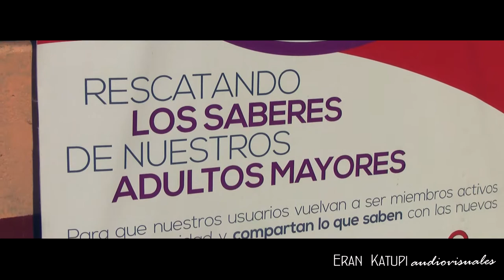Sonidos y Danzas del Pueblo Kukama [Santa Clara de Nanay]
Santa Clara ikuangana, rana utsui nautaka MASHAKARAkana yapurachi memu-ta-mira.
Witka tana ikuangana!

Una delegación de Sabios y Sabias IKUANGANA de Santa Clara de Nanay viajó hasta la ciudad de Nauta a demostrar sus saberes, con la danza de l@s Mashakaras.